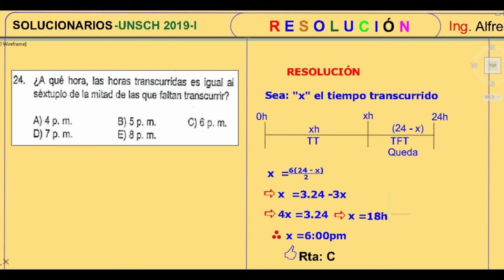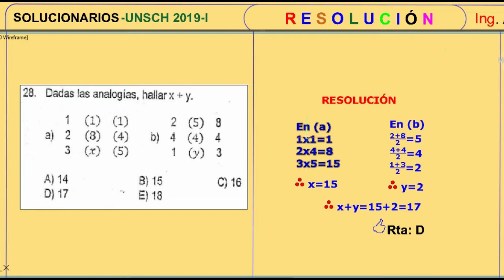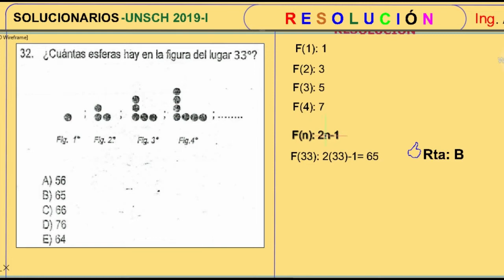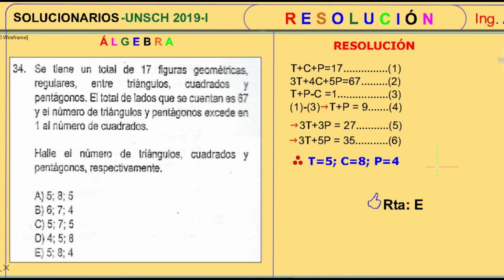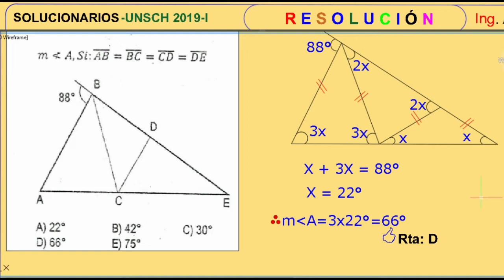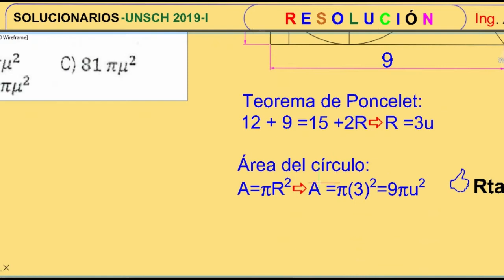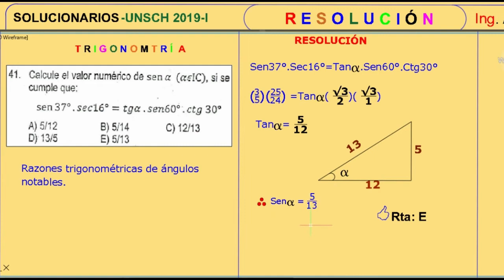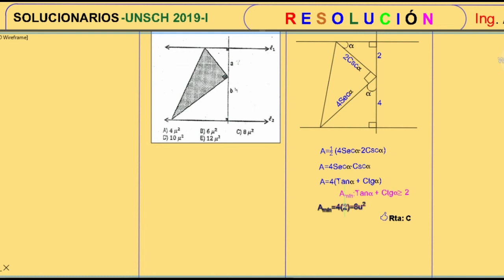👉👉UNSCH 2019-I 👈👈SOLUCIONARIO MATEMÁTICAS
*SOLUCIONARIOS DE UNSCH*
Ventajas de Practicar los Exámenes de Años Pasados:
    1. Familiarización con el Formato del Examen
   2. Identificación de Temas Recurrentes
   3. Mejora de la Gestión del Tiempo

Un abrazo, que nuestro Dios te bendiga.